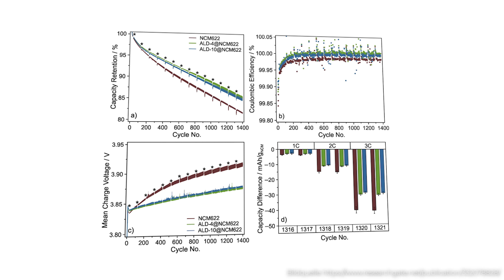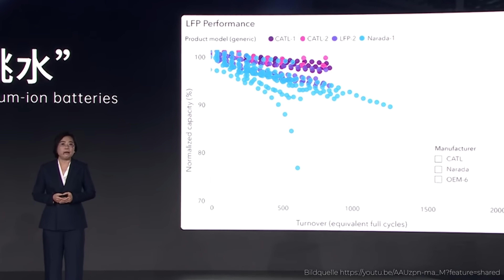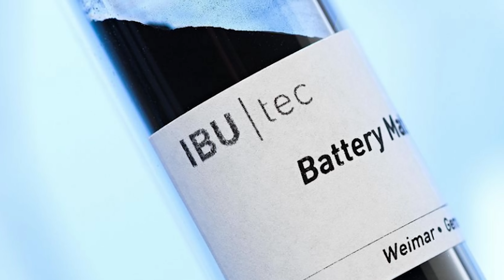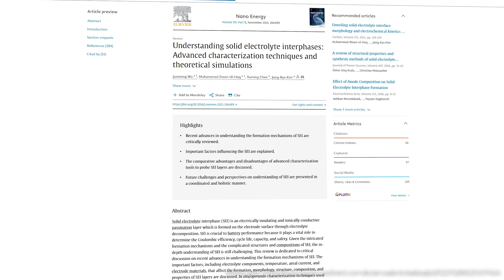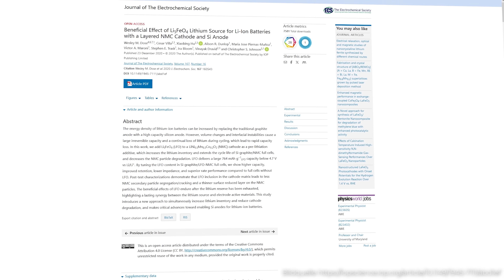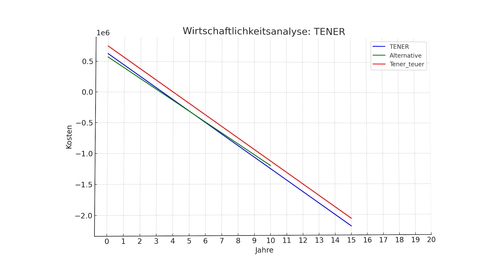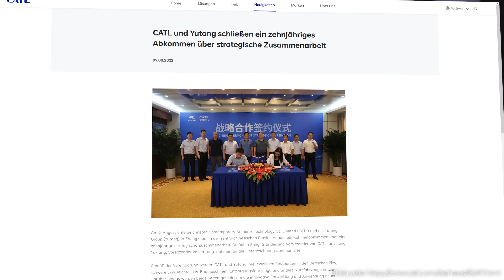Unglaubliche 0% Verlust! Neuer CATL-Akku OHNE Akku-Alterung!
Bei der neuen TENER-Batterie wurde angeblich die Akku-Alterung gestoppt. Unglaubliche 0% Degradation in den ersten 5 Jahren! (Quelle 1, 6)

Im Auto hält die Technik ganze dadurch ganze 15 Jahre bzw. 1,5mio Fahrkilometer. Und der Akku soll sogar 103% seiner Kapazität als Energie liefern können und 50% weniger kosten! (Quelle 1)

Das klingt wie der nächste ausgelutschte Bericht über den neuesten Super-Akku, der sowieso niemals auf den Markt kommt. Aber das stimmt nicht, der Akku ist bereits jetzt schon im Handel!

So wird er u.a. unter dem Produktnamen TENER vertrieben und soll sämtliche Rekorde sprengen! Was steckt da also wirklich dahinter? Wie also gelang dieser scheinbare Durchbruch und was bedeutet das nun für uns? (Quelle 2, 6)

Ich habe mich dafür mit Insidern unterhalten und auch einen leitenden technischen Entwickler von CATL getroffen. Er steckt hinter der Entwicklung und hat mir exklusive Einblicke gegeben!

Diese Entwicklung soll erst der Startschuss sein! In den nächsten Jahren will man dieses Ergebnis deutlich brechen und Akkus liefern, die die Zellalterung vielleicht sogar 7 Jahre oder 10 Jahre stoppen.

Das Unglaubliche daran ist, dass diese Angabe eigentlich allen Daten der Batterieforschung zu widersprechen scheint. Fakt ist nämlich, dass Alterungserscheinungen von Akkus eigentlich kontinuierlich aufkommen.

► Quellenangabe:
Informationsquellen:

Schaut außerdem unbedingt bei Tom Bötticher vorbei!